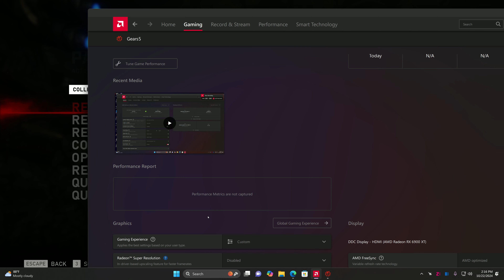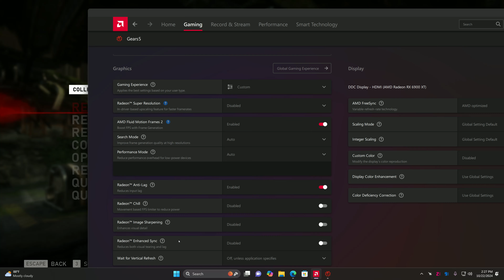RX 6900XT Fluid Motion Frames 2: GEARS 5 Ultimate Edition (4k ULTRA Preset)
Flagship, enthusiast card from AMD. The Radeon 6900xt is tested on 4k  gaming in 2024 with AMD Fluid Motion Frames 2.

RECORDING SOFTWARE: Radeon Relive (I get higher FPS without recording)
CPU: 18cores, 36threads Intel Xeon e5 2699.V3
GPU: Gigabyte 6900XT 16gb
RAM: 64Gb DDR4 2133Mhz
MOBO: X99-Turbo
PSU: 1500W